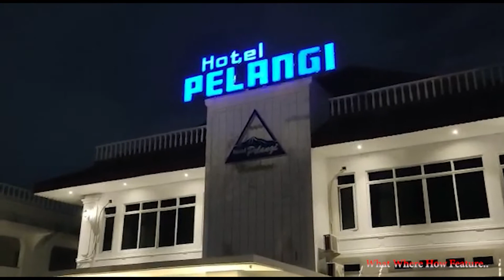THE PALACE HOTEL 1915 // What, where and How..?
Review hotel Pelangi di kota Malang Jawa Timur. Hotel yanh telah berumur lewat 100 tahun. Asal namanya Palace Hotel.